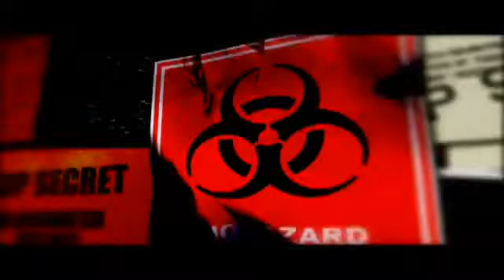ML 103295911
Video Migrado